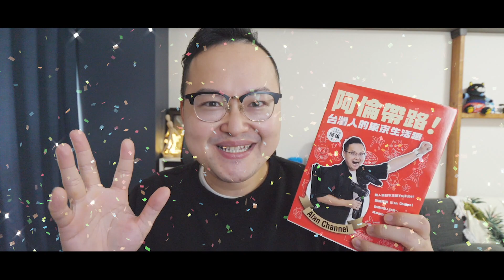心情複雜…日本麥當勞也推出米漢堡？三種口味一次吃給你看！《阿倫來試吃》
►來日本租Wifi可享的阿倫優惠
①【Jetfi WiFi】
・日韓翻譯機吃到飽99/天
・歐洲長線192/天 等，詳情請看網頁內說明哦！

②【iVideo日本高速WiFi上網吃到飽 最低59元/日】
【獨家！日本SoftBank原裝卡上網吃到飽不降速 只要49元/日】